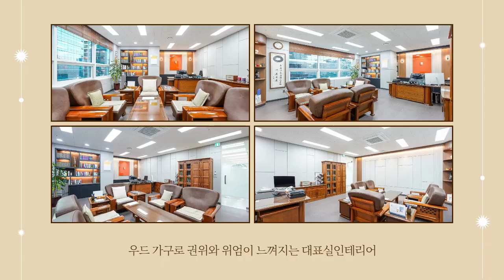80평 사무실인테리어 | 창의적인 공간설계로 완성!✨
안녕하세요!
'사람과공간을잇다' 입니다!
80평 사무실인테리어 를 소개합니다 : )
알록달록한 창의적인 디자인의 로비인테리어 와
업무공간 을 효율적으로 분리해 준 사무실!

사무실인테리어는
사무실인테리어전문 잇다에서!

깔끔하고 트렌디한 느낌의
세련된 사무실! 회사 이미지에 맞게
인테리어 제안드립니다!

사무실 전문 인테리어 업체들이 모여있는
잇다와 함께하세요💛💛
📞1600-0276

*다양한 사무실인테리어 포트폴리오 및 견적을 보고싶다면..?